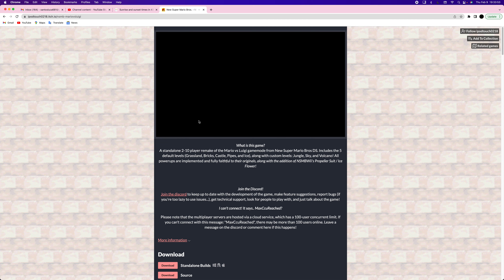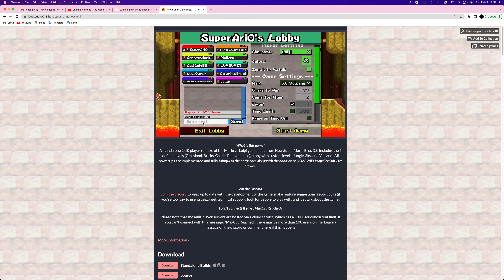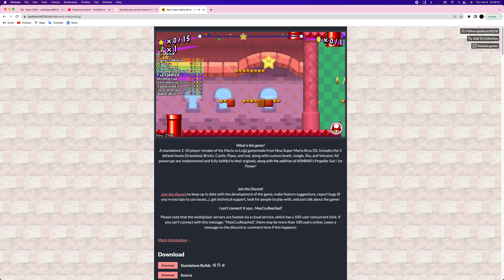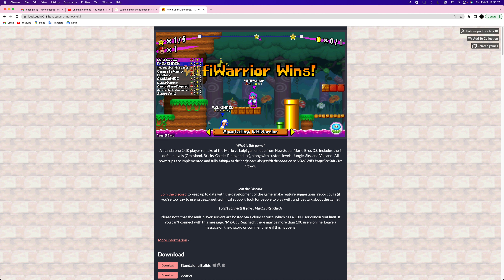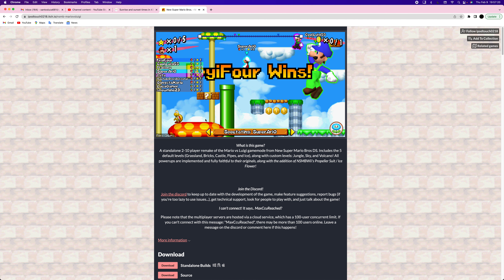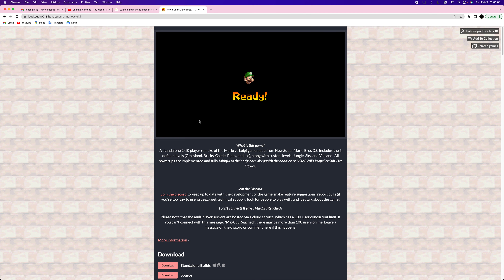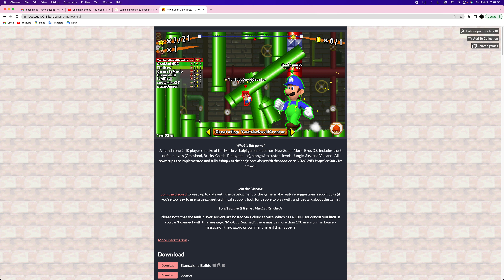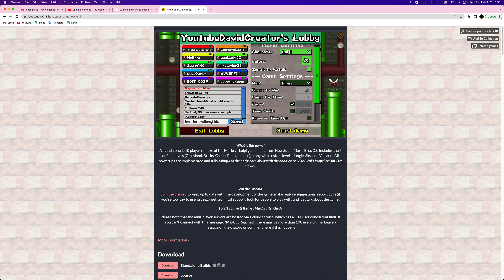mario vs luigi online part 6